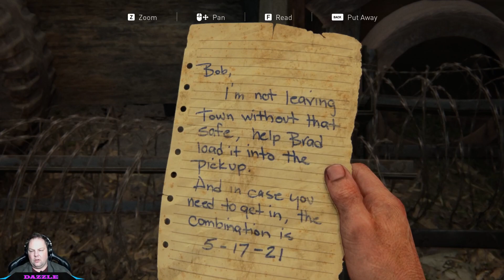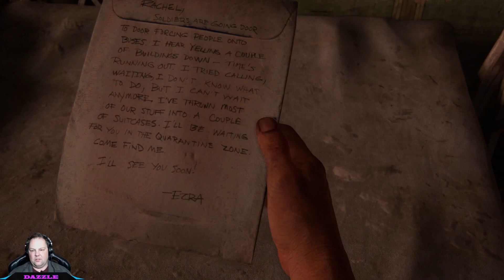The Last of Us Episode 4 - Just "hanging" around with Ellie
Welcome back survivors, to a thrilling journey through the world of Dazzle being super Tender to these fungus filled humans.

Thank you so much for taking the time to watch my content and please, if you like the content, maybe consider hitting the like button or even subscribing it really helps my channel out. I would greatly appreciate it.